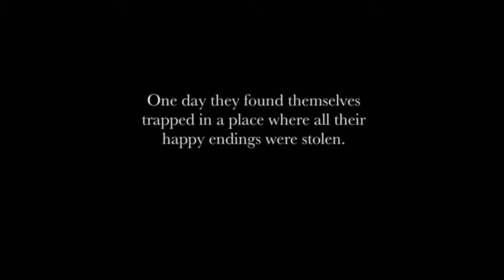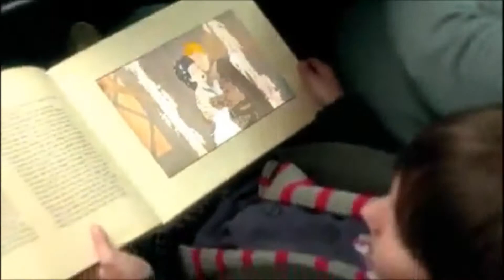The Music of Once Upon A Time: Opening Scene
Scenes from episodes 1x01: Pilot, 1x03: Snow Falls, 1x10: 7:15AM, 1x16: Heart of Darkness, 1x21: An Apple Red as Blood, 2x10: The Cricket Game and 2x20: The Evil Queen